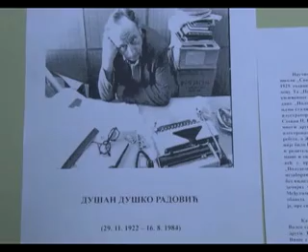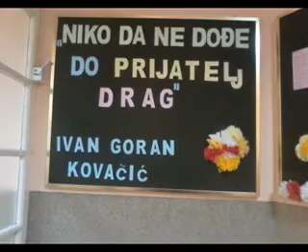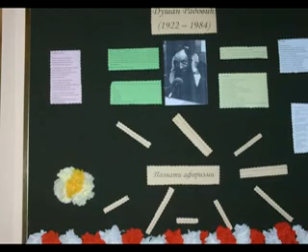„ Goranovo proleće", 2014. Dan škole I G Kovačić Subotica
Program  priredbi  „ Goranovo proleće", 20.i 21.marta 2014.

1.Hor „Primavera"-„Zdravica",
2.Ritmika "Bio jednom jedan lav", uč.V razreda, samostalna  koreografija učenika: Kovač Afrodita,Kovačev Viktorija,Kozma Katarina, Kujundžić Anja ,Nađ Angelika i Dožai Petra,
3. Recital "Plavi zec", učenici četvrtih razreda na mađarskom i srpskom jeziku : Eleonora Šafran Oravec Anet, Fekete Laura, Barna Lena,Jaramazović Maksimilijan,Žujović Jovana, Pjanić Jelena, Ristić Anđela,koordinatori: Nela Franciškovć Sakal i Tunde Kenjereš David,
4.Klavir,Katarina Li Dafne,uč.VIII raz. -Papandopulo,Etida 8:studija,
5. Radio drama," Kapetan Džon Piplfoks", uč.VI i VII razreda; Drčić Nevena, Maša Kovačević Petin, Božić Mihajlo, Hana Gašparić, Kajla David, Jandrić Sanja, Bajrušević Mateja, Nimčević Miloš. Koordinatorka Ivana Mitić,nastavnica,
6.Pop pesma-„Sweat dreams", duet učenika:Mila Škorić i Vuk Aleksić ,učenici V raz.klavirska pratnja:Anita Farago i ŽofijaSekej,
7.Šaljivi skeč "Odgovaranje", ,uč.Vi I VII raz. na mađarskom jeziku:Šotanji Žofija, Balint, Lošonci Adam, Furstner Marton, Valentin Oravec. Koordinatorka Erika Kantor ,nastavnica,
8.Gitara .Luka Sudarević, IV raz.,"Adrianita"
9.Ritmika "Plavi zec", uč.V razreda , samostalna  koreografija  učenika : Irine Nikitović, Matejić Helene, Šeile Rabti, Dalije Toković  i Luke Ivkovića,
10.Recitacija autorske pesme ,Jana Ristović,IV raz. "Uspavanka"
11.Gitara,Marčetić Andrej , Pravo prijateljstvo", dečija iz Australije
12. Prikaz pesme „ Zamislite deco"  ,učenika VIII raz.Kostimografija i scenografija od recikliranih materijala .Učestvuju :Li Katarina Dafna, Miloš Vukomanović, Mihailo Petrović, Konstantina Kukaras, Jasmin i Sara Faiad, Atila Šimonji, Rita Novak, Stefan Stefanović, Vanesa Ačai,Anita Farago, Žofija Sekej,Krstić Nikola, Jovan Vrkić, Lucija Bači i Kristijan Halas.Govori: Nikola Uzelac. Koordinatorka Ksenija Radulović ,nastavnica.
13.Harmonika Miloš Jovanović,uč.V raz.
14.obraćanje Brane Radovića
15.Hor Primavera,dve pesme: Kad je bio mrak, Najlepša mama na svetu .

Voditelji :učenici  Nikola Uzelac i Stela Ciboja
Audio miks: učenici  Kristijan Halas i Oravec Valentin
Koordinatorke  programa,nastavnice: Jadranka Vujović , Ksenija Radulović, Erika Kantor ,Ivana Mitić, Radmila Vojnić.